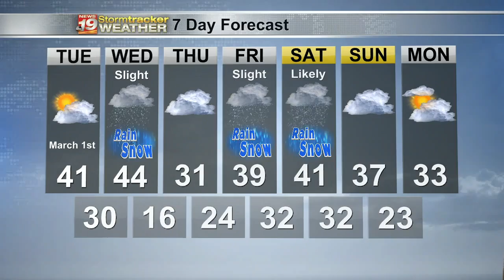Dan's 7 Day Outlook - February 28, 2022